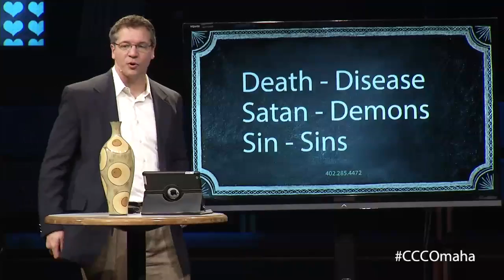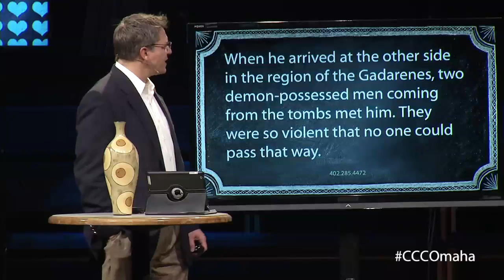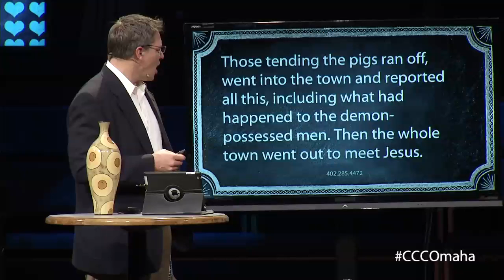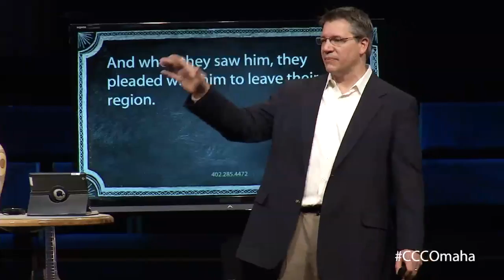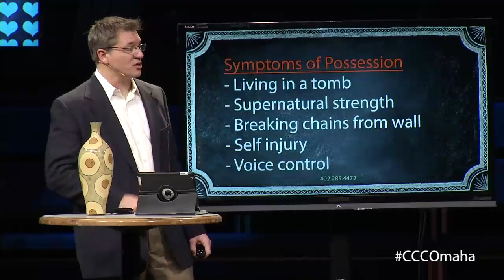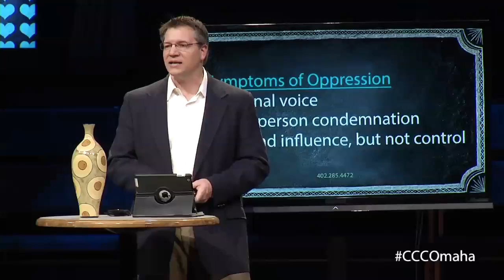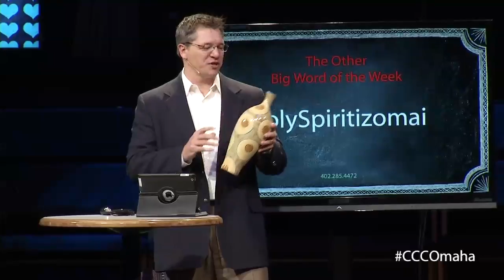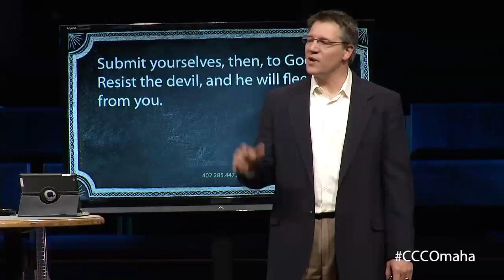Matthew's Book / Disinfecting Demons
Lead Pastor Mark continues the Matthew's Book series on February 16, 2014.